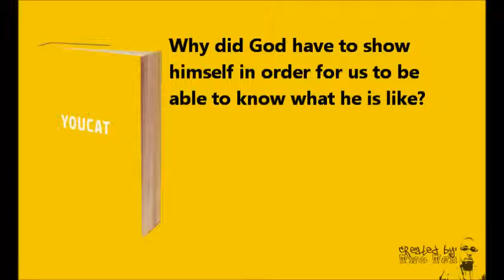Weekly YouCat 7